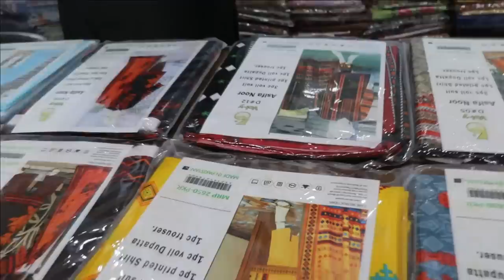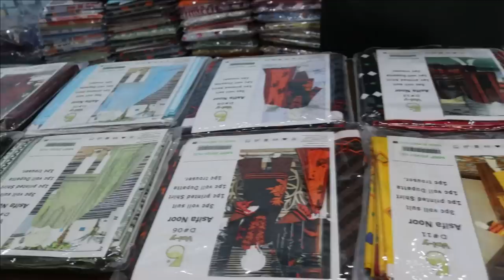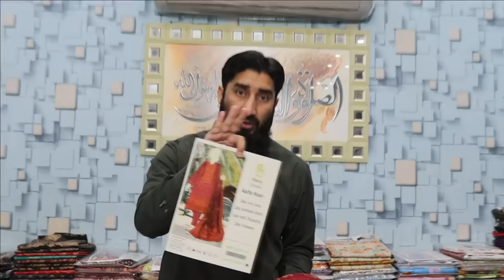LAWN A GAI HY 1ST VOLOUME 1ST JAN | BIN NISAR | WHOLESELLER